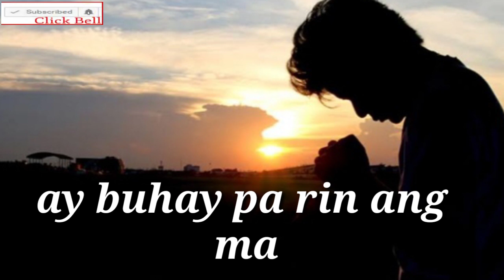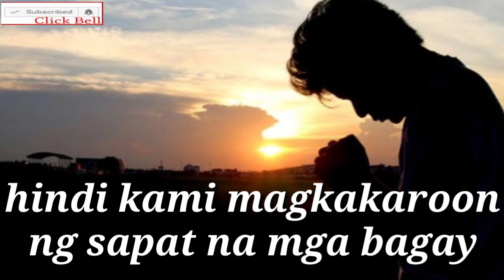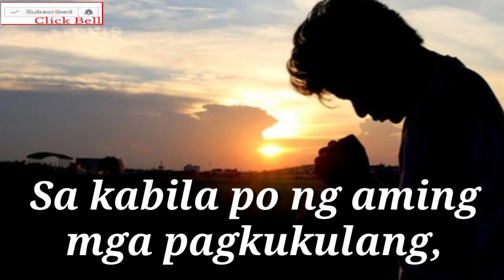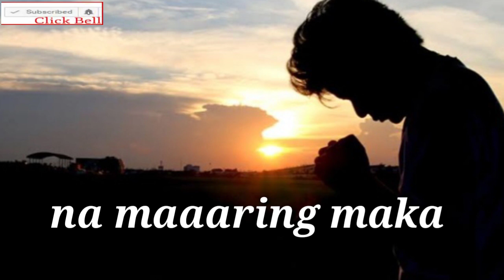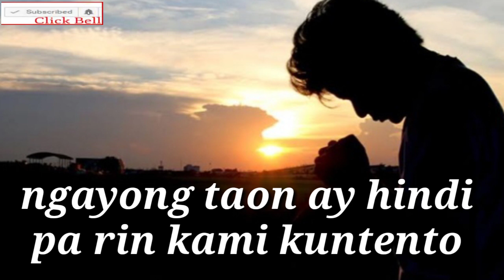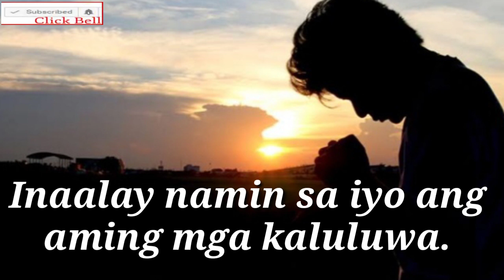PANALANGIN AKING PANGINOON MARAMI PONG SALAMAT SA PANIBAGONG PASKO | TEXT VERSION (NO VOICE)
In this Video is a simply an effective Prayer only text version (no voice) that you can read your own voice and meditate in your place that you want to read this Prayer.
Manalangin tayo Maraming Salamat AMA sa panibagong pasko na aming sinasalubong sa bawat taong lumilipas.

Pray this prayer everyday and allow the word of God and bring Jesus and our heart FOREVER.

Manahan sa Puso natin si Hesus
MAGPAKAILANMAN